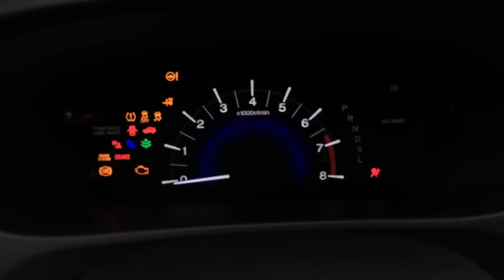2006-2015 Honda Civic Spark Plug Change DIY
Here's how to replace the spark plugs on a honda civic. Simple job.
Parts and tools listed below:
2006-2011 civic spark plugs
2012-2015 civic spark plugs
(Remember you need to buy four spark plugs)
Socket/ratchet set
Spark plug sockets
Dielectric grease
Torque wrench